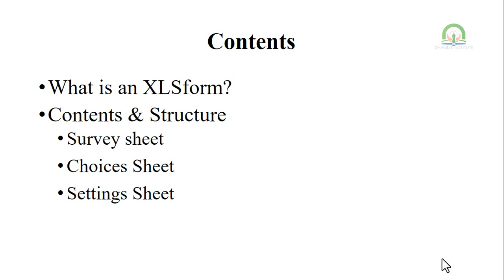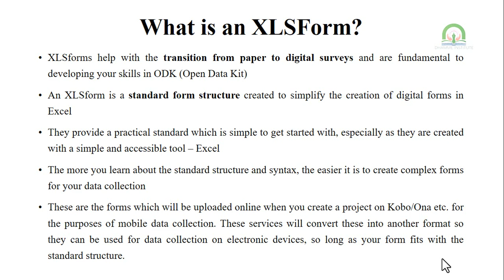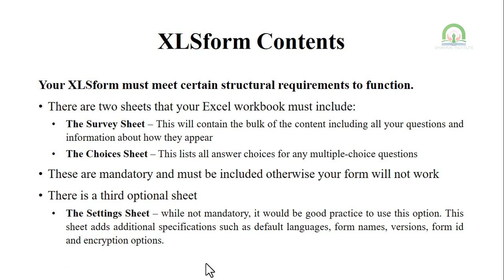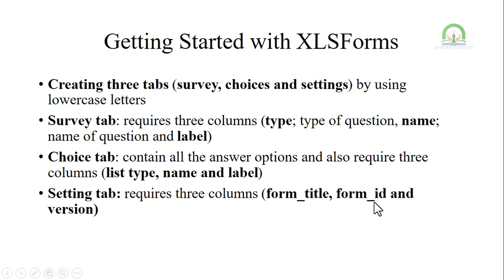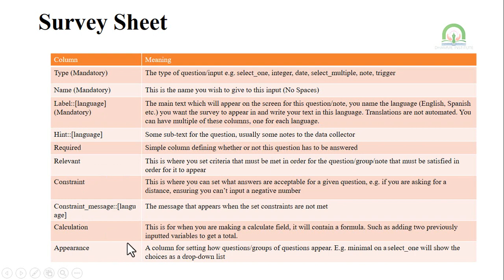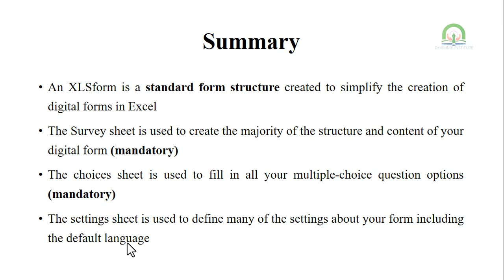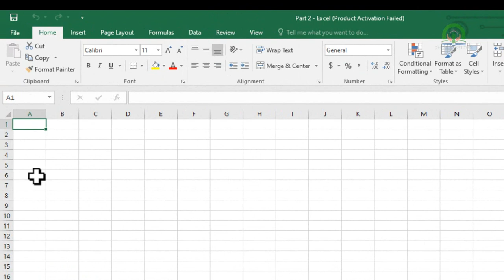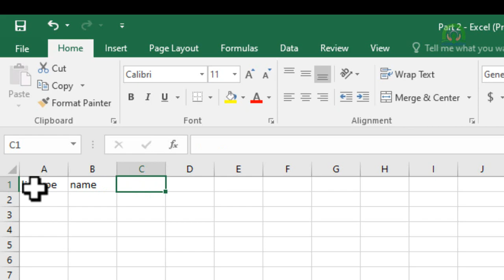Part 2: XLSForms – Form Structure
Welcome to part 2 of this series of introductory video presentations on “An Introduction to Open Data Kit (ODK)”, a learning resource compiled for Statistics for Sustainable Development for researchers, students or anyone else who may be interested in learning the fundamentals of ODK and mobile data collection.